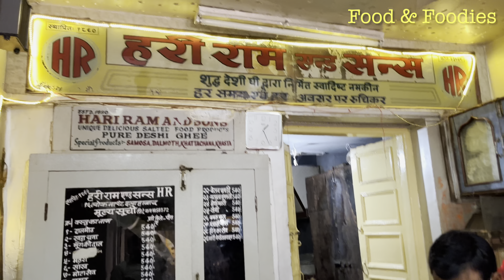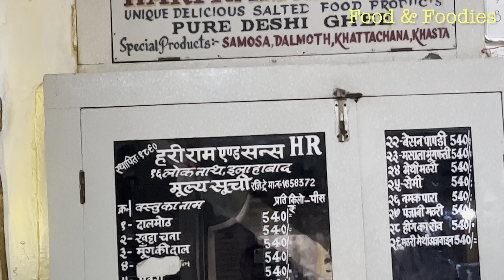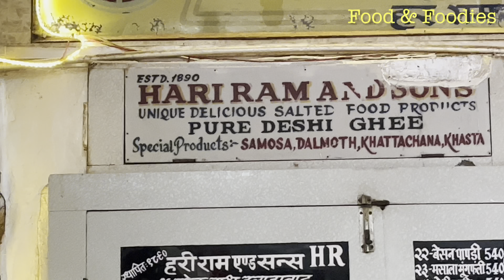HARI RAM & SONS Prayagraj Since1890 Pure Desi Ghee Masala Samosa,Dalmoth,Damaloo,Khtta Chana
HARI RAM & SONS Prayagraj Since1890 Pure Desi Ghee Masala Samosa,Dalmoth,Damaloo,Khatachana